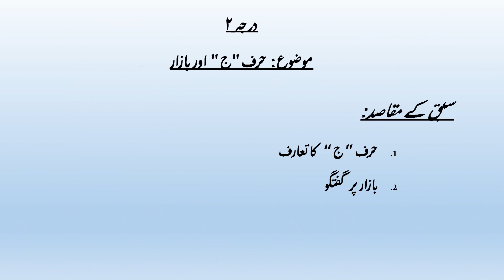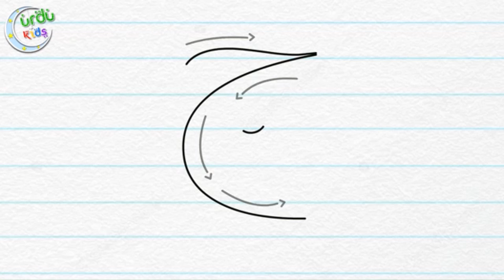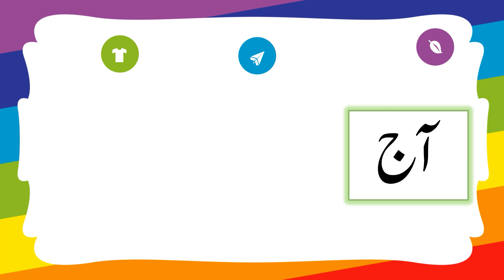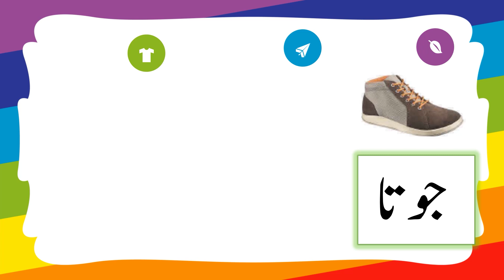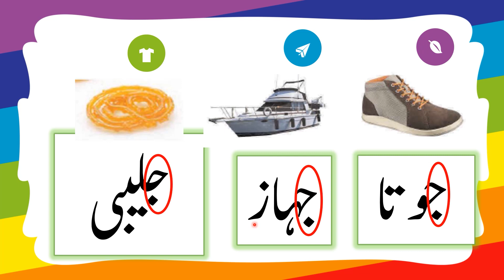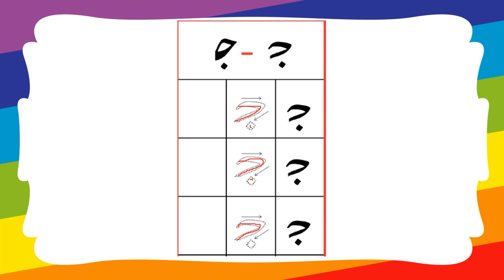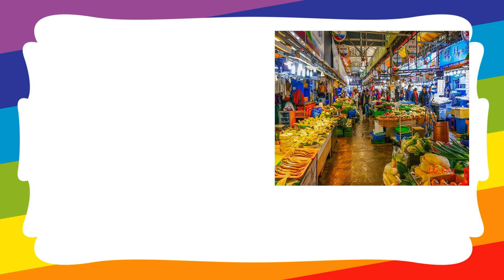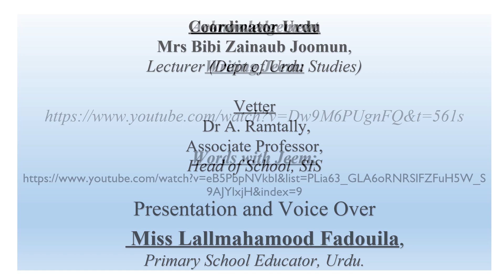URD G2 W5 Market L1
VIDEO DESCRIPTION
THE USE OF ALPHABET ''JEEM''IN DIFFERENT FORMS & ÏNTRODUCING THE THEME MARKET AND VOCABULARIES RELATED TO MARKET

IN VIDEO LINKS:
The LRC/MGI acknowledges the following videos used in this lesson: